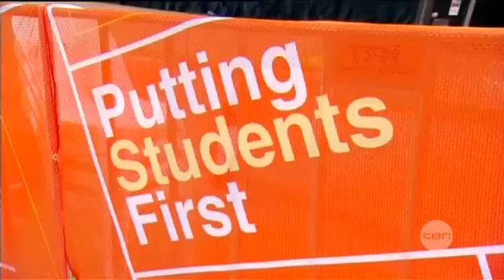Saving our schools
Parents have rallied against the billions being cut from education.